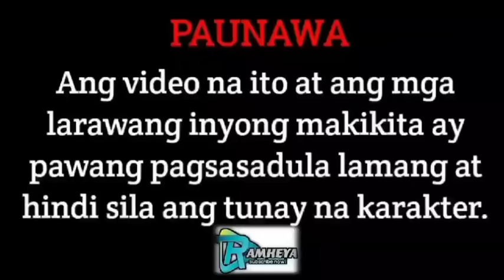PART 41 : DESTINEF TO BE BILLIONAIRE | RAMHEYA TV